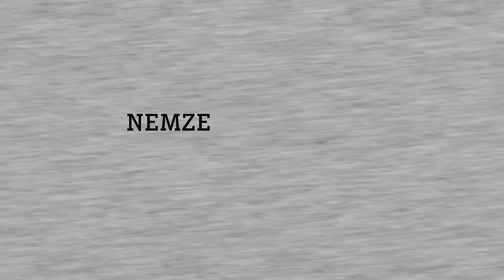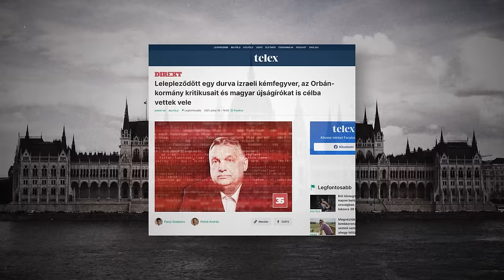Nemzetbiztonság helyett hatalombiztonság: így él vissza az állam a titkosszolgálati megfigyelésekkel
A titkosszolgálatok feladata a nemzet biztonságának védelme. Magyarországon azonban egyre gyakrabban derül ki, hogy a hatalom számára kellemetlen állampolgárokat is megfigyelnek. A titkosszolgálatok törvényi szabályozása túl laza, vezető kormánypárti politikusok pedig előszeretettel bélyegzik nemzetbiztonsági kockázatnak a civil szervezeteket és a független sajtót, ezzel megágyazva a visszaéléseknek. A Pegasus-ügy bebizonyította, hogy nem elméleti problémáról van szó. A kémszoftverrel újságírókat, aktivistákat és ügyvédeket is megfigyeltek. Ez azonban csak a jéghegy csúcsa, korábban is felhasználta a hatalom a titkosszolgálatokat civilek megfigyelésére. Mi azért dolgozunk, hogy elejét vegyük a hasonló visszaéléseknek.

Részletek: tasz.hu/pegasus

További infó:
tasz.hu/rolunk
ataszjelenti.444.hu/